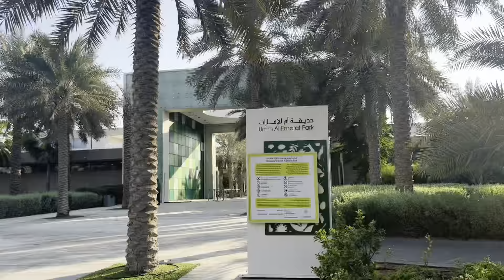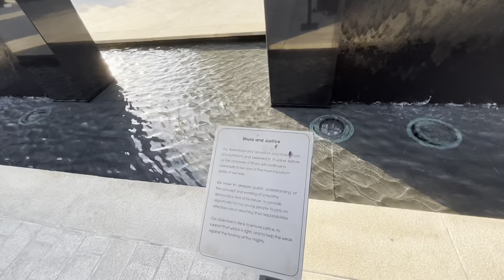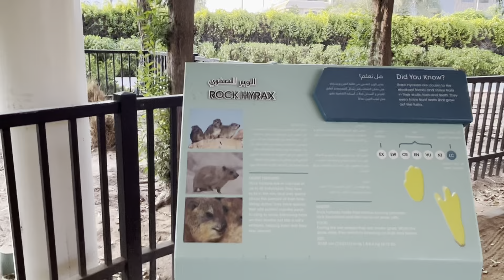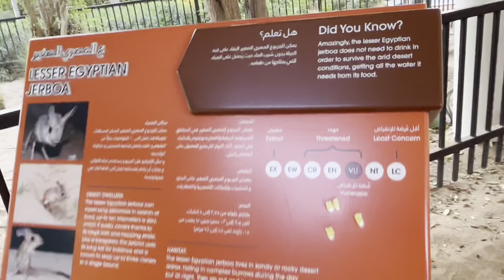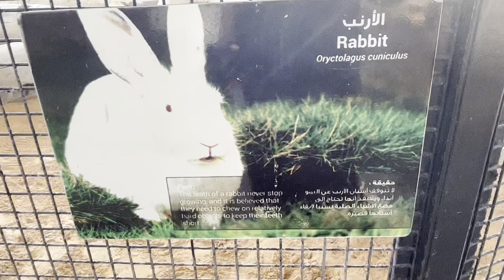Let’s have a walk at Um Al Emarat Park Abudhabi